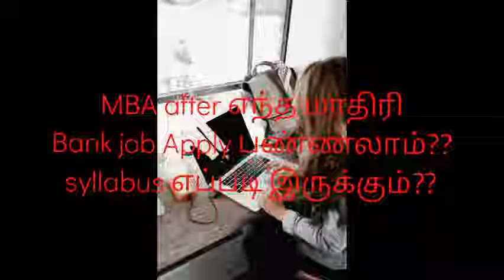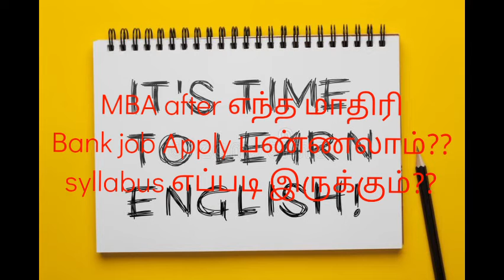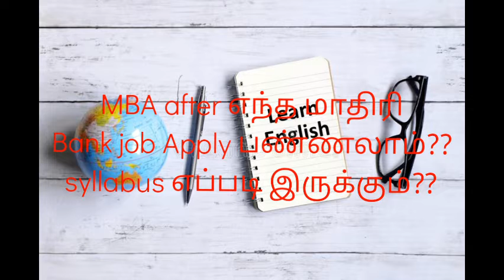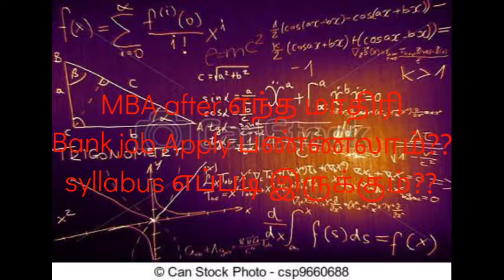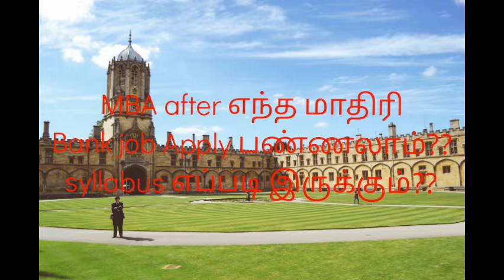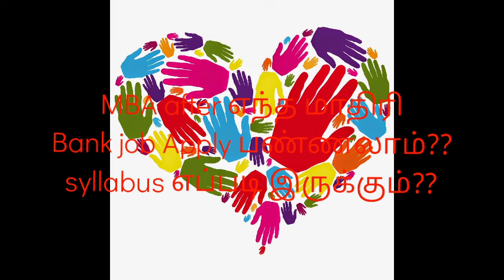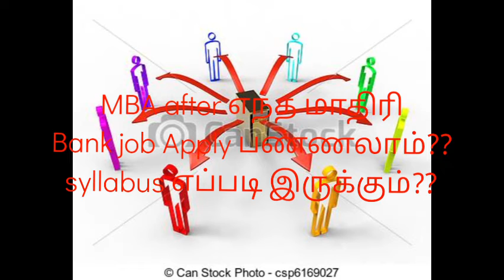MBA after எந்த மாதிரி Bank job apply பண்ணலாம்?? Syllabus எப்படி இருக்கும்??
MBA after எந்த மாதிரி government bank job apply பண்ணலாம்?? Syllabus எப்படி இருக்கும்??